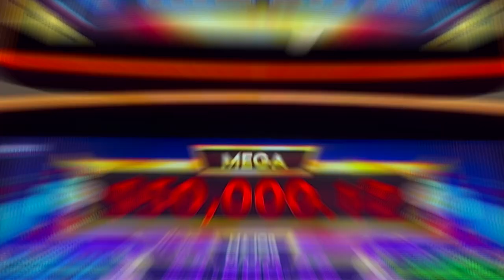WE BEAT THE ODDS!! ⚡ $29,000 MEGA GROUP PULL ⫸ MOST JACKPOTS EVER!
Thank you to our partners Light & Wonder and Plaza Hotel & Casino for today's video!

Want to join the Rudies for fun like this Mega Group Pull from Rudies Weekend?

2022 SLOT MACHINES
Golden Fire Link

- Executive Producer: Seth R
- Associate Producers: Jeremy L, Thomas B, Yolanda M, Carla G, Theresa N, Rachel R, Ellen C, Janet C, Paula W, Lawrence K, John M, Don D, James M, George W

© All uploads are the intellectual property of BC Ventures, LLC. You do not have permission to reuse any part without written consent.